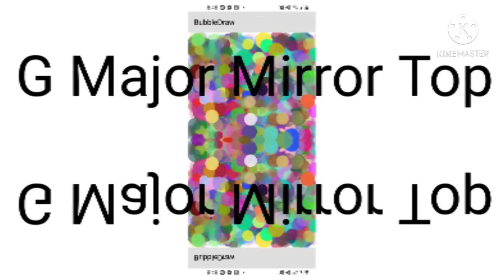May 16, 2021